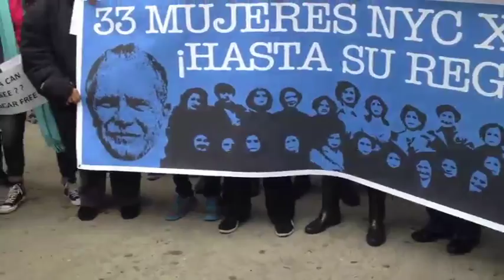Puerto Rican Women Protest in El Barrio for Release Of Oscar Lopez Rivera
Oscar Lopez Rivera is a political prisoner who has been incarcerated for 33 years. Puerto Rican women demonstrate in front of a mural of Julia de Burgos, Puerto Rican poet.